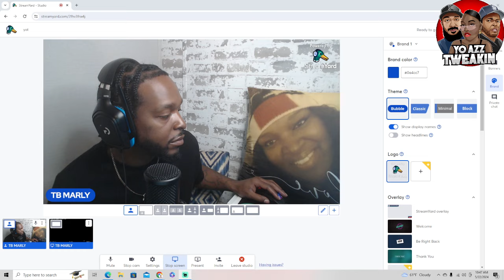Remble - Not Like Us || Ralfy The Plug Diss | Yo Azz Tweakin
Remble Take Shots At Ralfy The Plug & The Stinc Team 😳